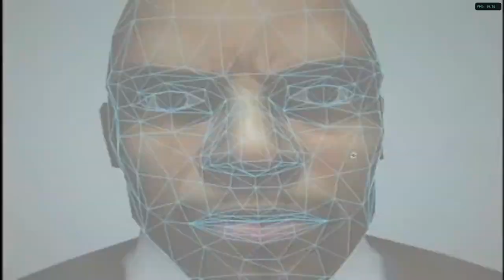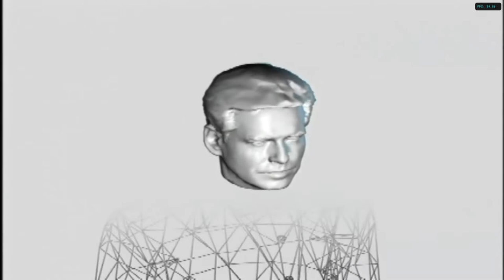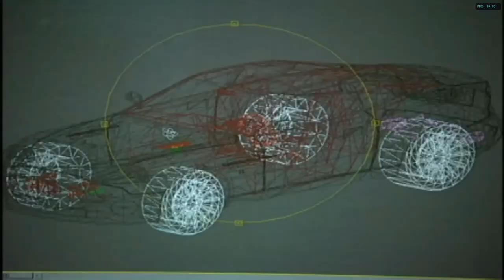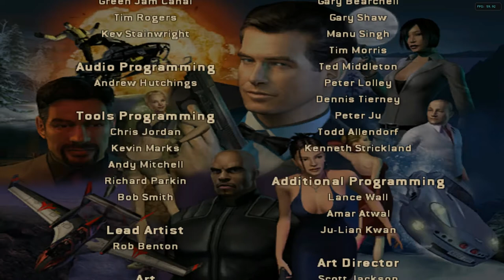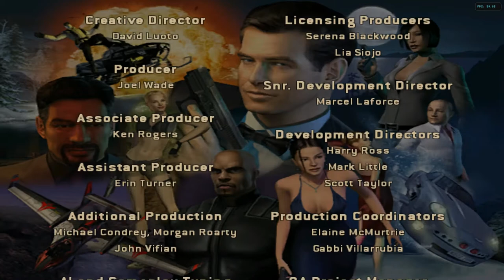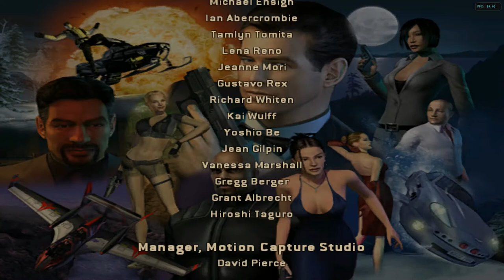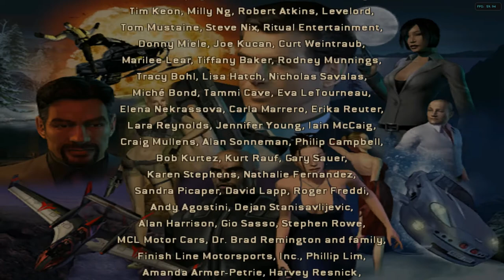[1/1] James Bond: Nightfire - Episode: 12.1 - Mission: Equinox [Gold] [NC]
Level / Mission: Equinox
Difficulty: 00 Agent
James Bond Move: ?/?
007 Coins: 0/?

Note: This is the 'Casual Run' to 1: complete the mission once and 2: Getting Gold on 00 Agent.
Which is a must in order to make the 007 Gold Coins spawn.
Which is a must have in order to get platinum medal.